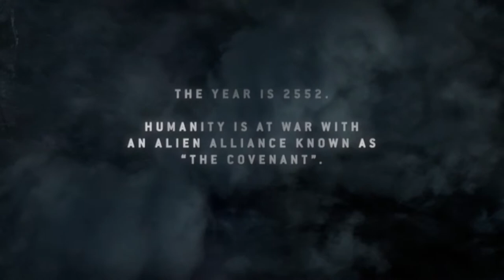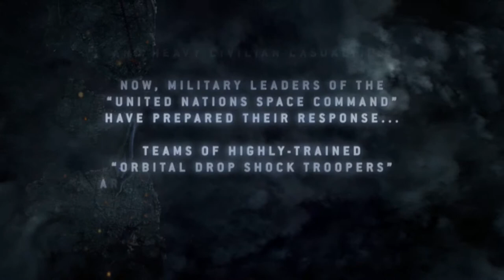Cookies n' Cream | Halo 3 - Part 5: Space Jammers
Master Jordan will save us!